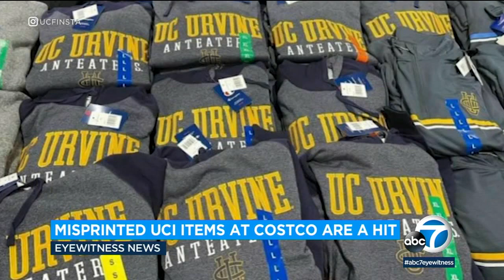UC 'Urvine' sweatshirts quickly become best sellers at Costco over misprint | ABC7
Well you can't spell University of California Irvine without the letter "U," but Costco took that a little too far.